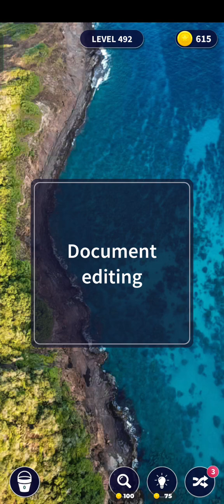Word Surf - Word Game levels 491-500 ENGLISH | PuzzledCubes.site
level 491,492,493,494,495,496,497,498,499,500

✅  About puzzledCUBES.

I enjoy playing mobile games like Pet Rescue Saga and Harry Potter: Puzzles and Spells; I also like to play word games, and at last, I am a PC enthusiast, so I play games on PC as well. I am doing the FPS test sometimes.

My current machine:

CPU: INTEL Core i5-10400F + SilentiumPC Spartan 4 MAX EVO
GPU: GIGABYTE NVIDIA GeForce RTX 3060 Ti EAGLE OC 8GB
RAM: KINGSTON FURY Beast Black 32 GB DDR4 2666Mhz CL16 /4x8GB/
MOBO: MSI MAG B460M MORTAR
SSD: 2x GIGABYTE NVMe 1TB SSD - Windows 11 64-bit Home
WD BLACK SN750 500GB M.2 NVMe SSD
CASE: MSI MAG FORGE 100R
PSU: SilentiumPC Vero L3 Bronze 600W

Lukas